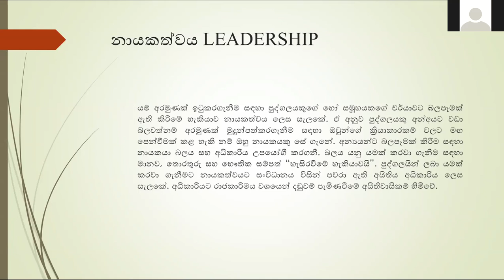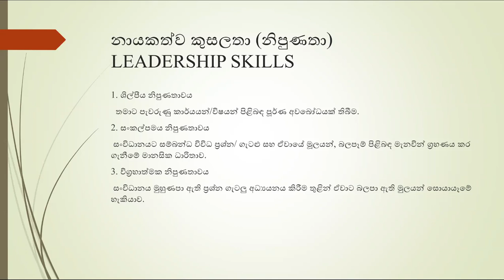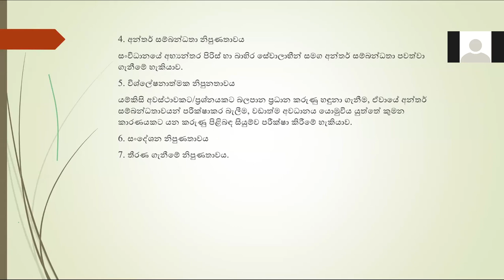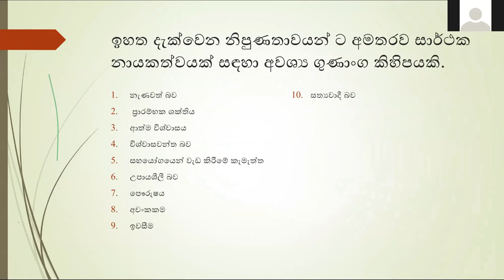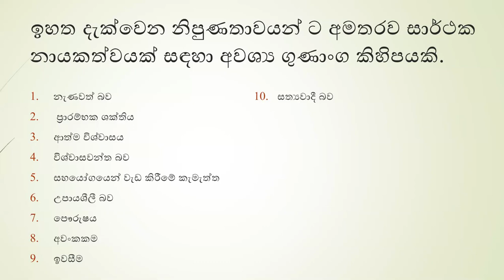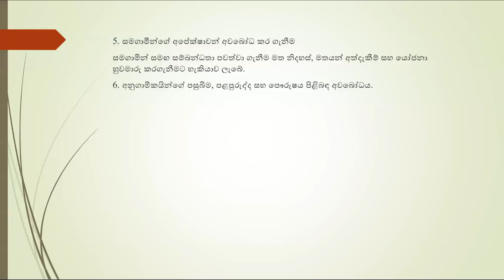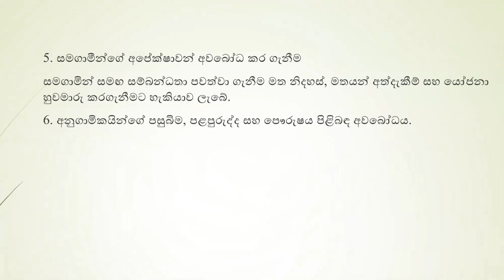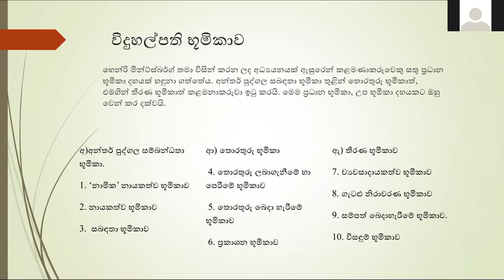Education Administration අධ්‍යාපන පරිපාලනය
නායකත්වය , නායකත්ව ශෛලීන් , විදුහල්පති භූමිකාව